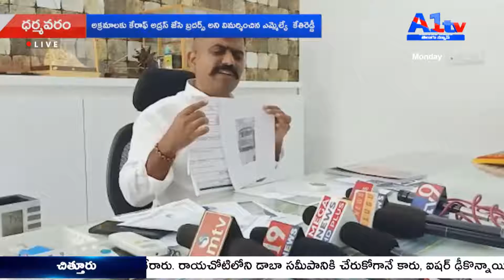అనంతపురం, ధర్మవరం -అక్రమాలకు కేరాఫ్ అడ్రస్ జేసి బ్రదర్స్ అని విమర్శించిన ఎమ్మెల్యే కేతిరెడ్డ